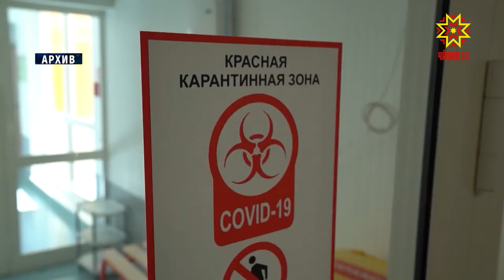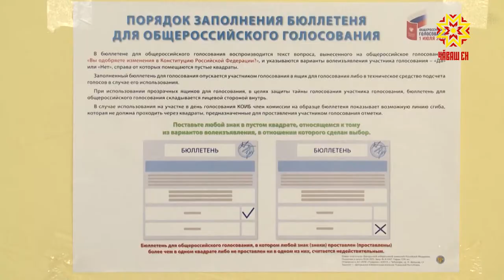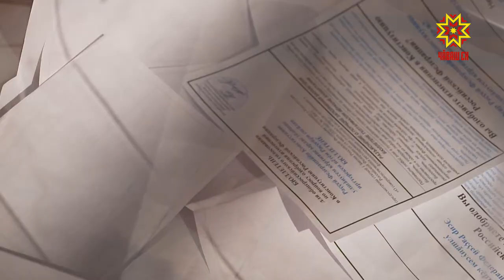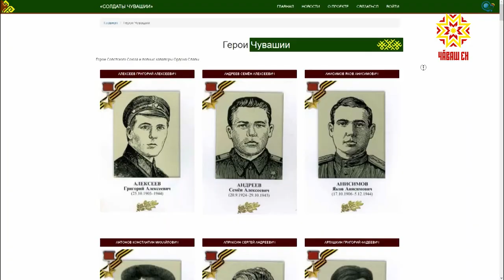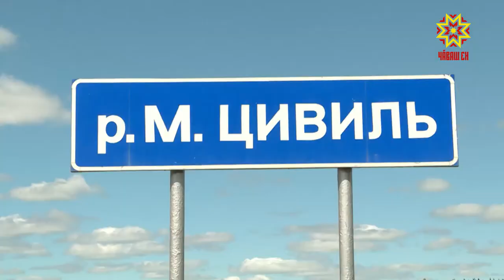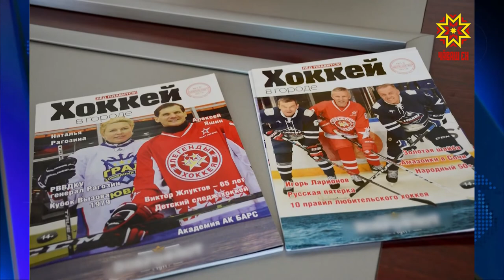Республика 26.05.2020 на русском языке. Вечерний выпуск